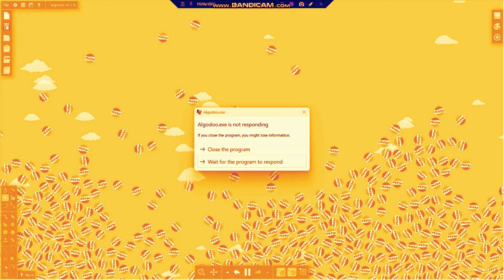(ALGODOO CRASHES AT THE END) messing around in algodoo 1 Purple and Orange